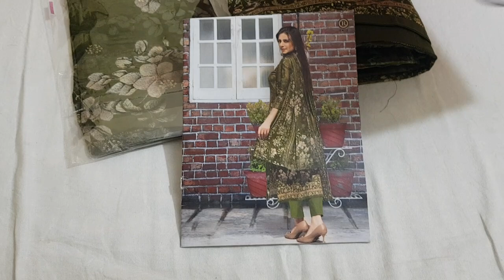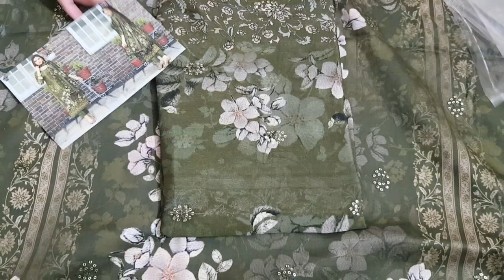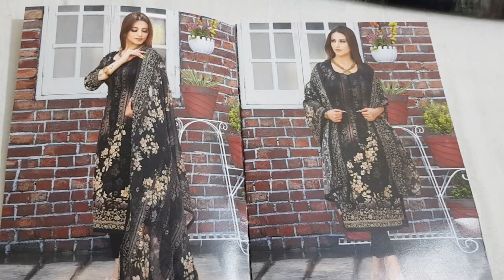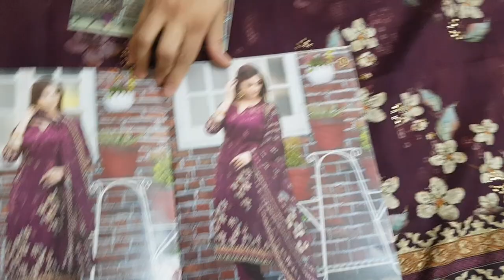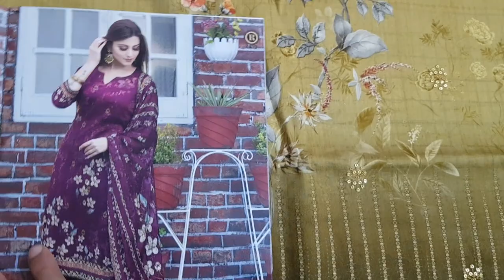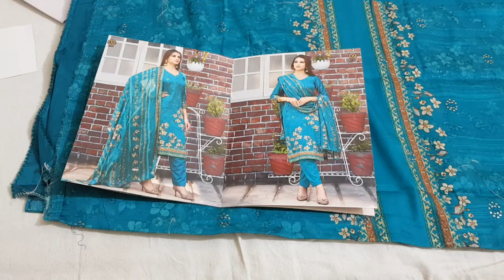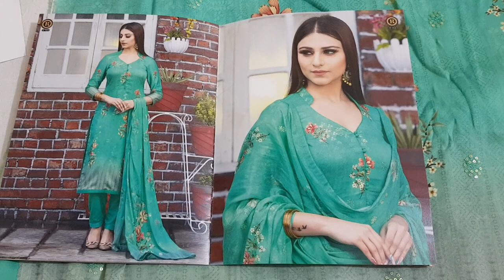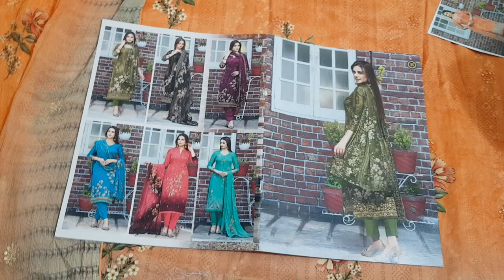गर्मी के कूल कूल सूट#R-TEX के 6 मीटर के सूट Rtexbrand@9518603301#Glace#viral#2022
Ramtex maslin suit, Ramtex ke maslin ke suit, राम टेक्स के मस्लीन के सूट